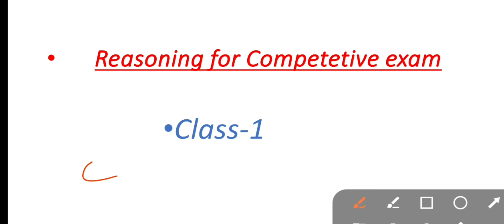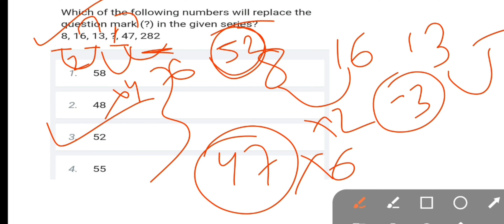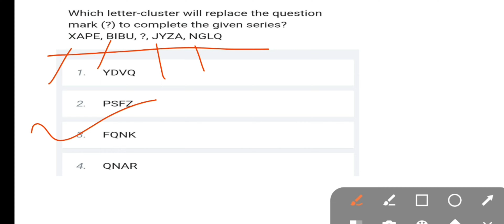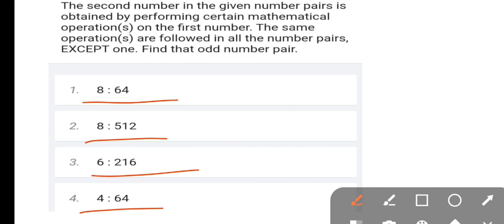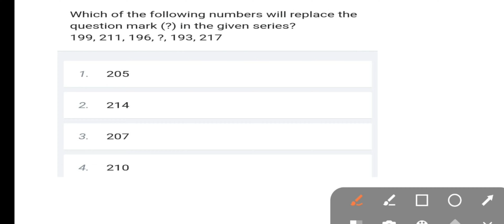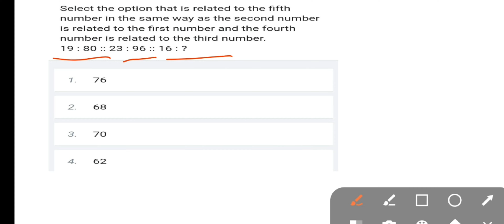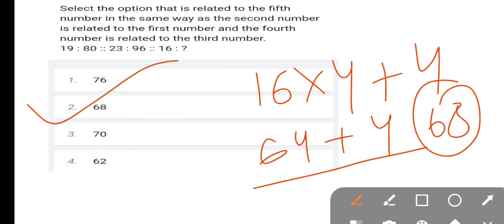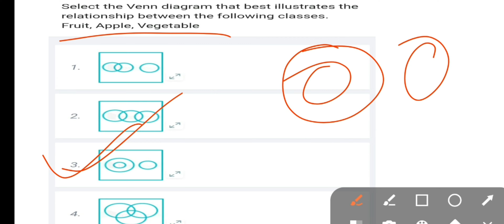Target Reasoning and G.I class- 1, Most expected জি.আই for all competetive exam🔥